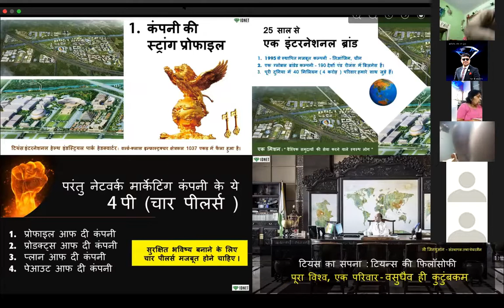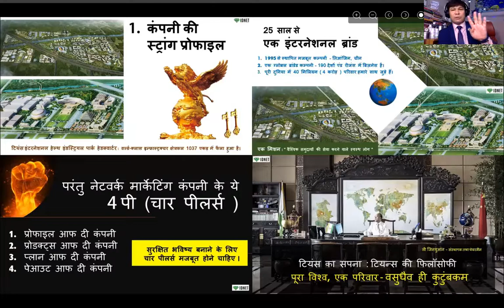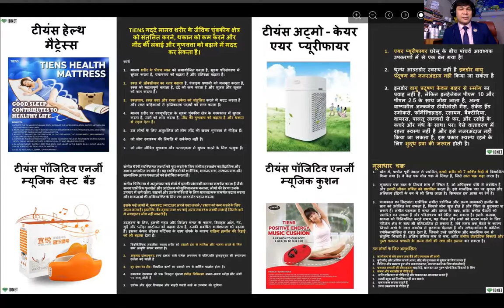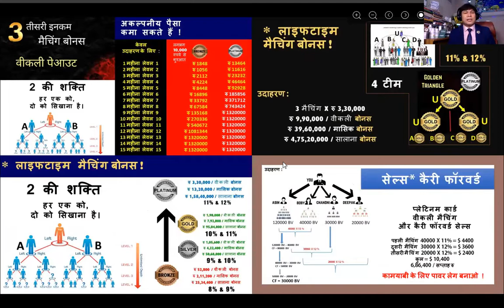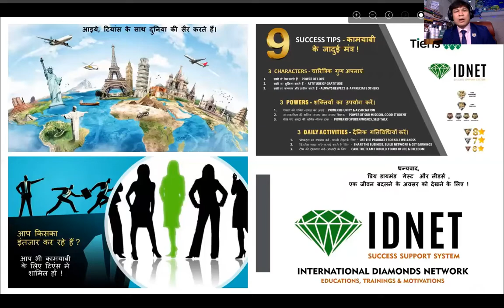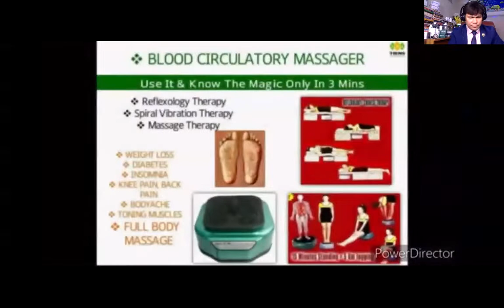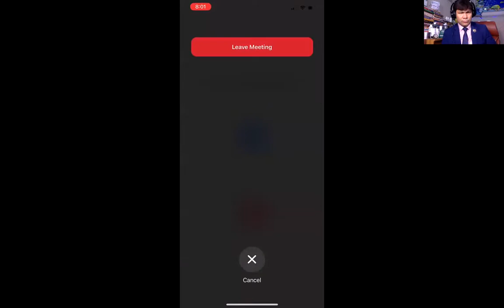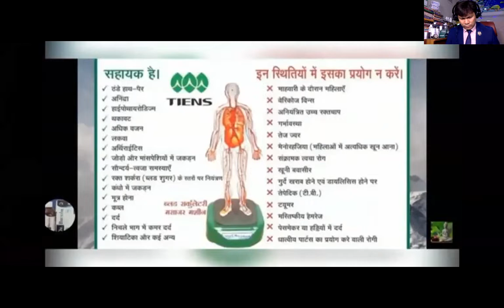BCM MACHINE ब्लड सर्कुलेटरी मशीन डेमो विनर गिफ्ट्स